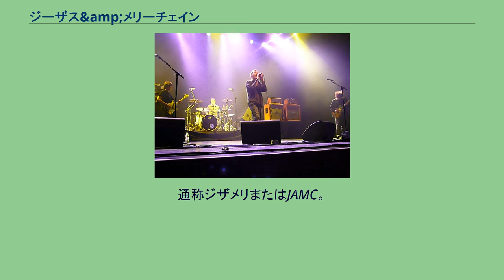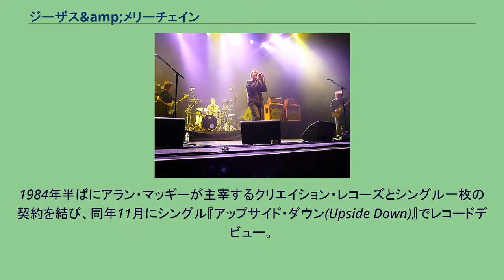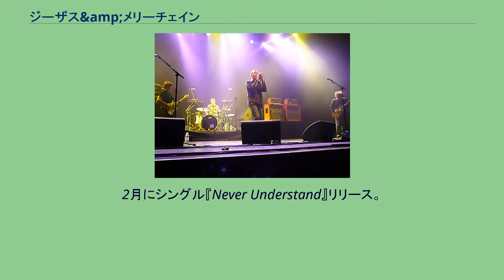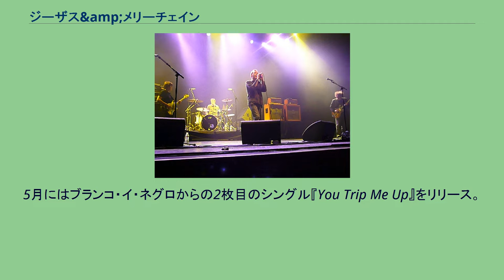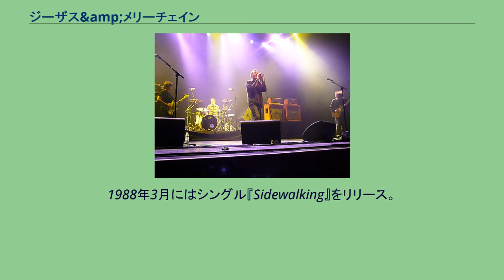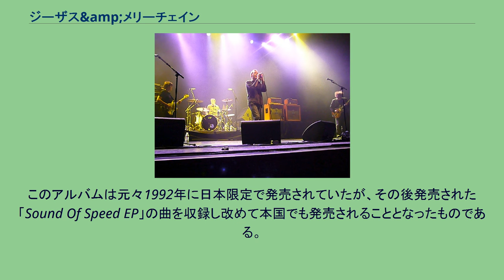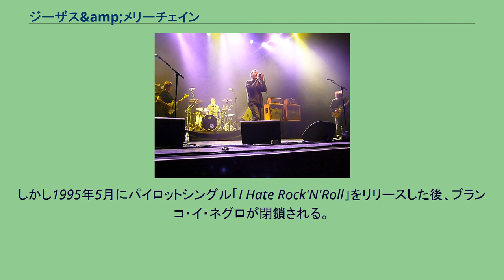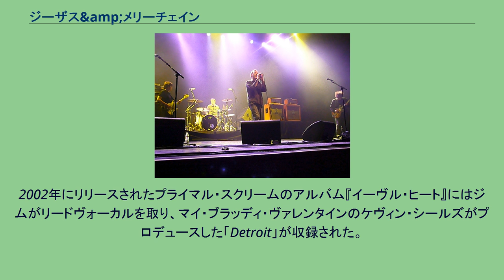ジーザス&amp;メリーチェイン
ジーザス＆メリーチェイン (The Jesus and Mary Chain) は、イギリスのロックバンド。
通称ジザメリまたはJAMC。
1984年にジム（弟）とウィリアム（兄）のリード兄弟を中心としてスコットランドにて結成。
1980年代半ばから90年末にかけて6枚のアルバムをリリースし、パンク、ノイズ、ポップを融合したサウンドは、ピクシーズなどの後進のオルタナティヴ・ロックバンドに影響を与えた。
1999年から解散状態だったが2007年に活動を再開した。
ジーザス・アンド・メリー・チェインはボーカルのジムとギタリストのウィリアムのリード兄弟によって結成された。
彼らは失業保険で生活しながら暇な時間を使って曲を書きため、1983年頃からデモ音源のレコーディングを始める。
翌1984年にベーシストのダグラス・ハート、ドラマーのマレイ・ダーグリッシュが加入し、バンドの体裁が整ったことでライヴ活動を開始。
結成当初の彼らの音楽に影響を与えていたのは、ザ・ストゥージズやヴェルヴェット・アンダーグラウンド、そしてシャングリラスだった。
1984年半ばにアラン・マッギーが主宰するクリエイション・レコーズとシングル一枚の契約を結び、同年11月にシングル『アップサイド・ダウン(Upside Down)』でレコードデビュー。
直後にダーグリッシュが脱退したため、後にプライマル・スクリームのフロントマンとしてデビューするボビー・ギレスピーがドラマーとして加入。
リリースから約3ヶ月後の1985年2月に『アップサイド・ダウン』は英国インディーチャートで1位になり、NMEを初めとした英国中のメディアから注目を集める存在となる。
彼らの初期のライヴは悪名高く、客席に背を向けたまま演奏し、20分程度の短い時間で切り上げ、観客との対話を拒絶。
しばしば暴動も起こり、ザ・サン紙は「新しいセックス・ピストルズ」として彼らの存在を報じた。
一方で、アラン・マッギーはこういった悪評を巧みに利用し、バンドが有名になるのに一役買った。
1985年、バンドはブランコ・イ・ネグロと契約。
2月にシングル『Never Understand』リリース。
3月には「The Jesus and Mary Chain Riot」として知られる事件を起こす。
当日、ライヴ会場となったノース・ロンドン大学ではキャパシティを超えた量のチケットが捌かれ、バンドにとってそれまでで最大規模のライブとなった。
前座のミート・ウィップラッシュが観客を煽り、メリーチェインが予定された時間を大幅に過ぎても現れず、会場の外には中に入れない客が大量にいたため、現場の空気は殺気立っていた。
開演から20分で例によってバンドがステージから引き上げると、客席から無数の缶がステージに投げ入れられ、警察が到着するまで暴動状態となった。
この事件の影響で年内の多くのライヴがキャンセルとなった。
5月にはブランコ・イ・ネグロからの2枚目のシングル『You Trip Me Up』をリリース。
当初、B面には「Jesus Fuck」が収録される予定だったが、レコード会社からストップがかかり、「Just Out of Reach」に差し替えられた。
同年11月、デビュー・アルバム『サイコキャンディ(Psychocandy)』を発表。
アルバム冒頭を飾る「Just Like Honey」のドラムはザ・ロネッツの「ビー・マイ・ベイビー」から借用したものであった。
2003年にはローリングストーン誌が選ぶオールタイム・ベストアルバム500で268位に選ばれている。
アルバムの発表後はアメリカや日本を周るワールド・ツアーを行う。
1986年7月には『Some Candy Talking EP』をリリース。
ケシの花に囲まれたリード兄弟が写されたジャケットは、楽曲のタイトルも相まってドラッグを連想させるものとして波紋を呼んだ。
なおこのEPを最後に、ボビー・ギレスピーがプライマル・スクリームの活動に専念するためにバンドを去った。
リード兄弟は新たなドラマーの代わりにドラムマシンを使って2ndアルバム『ダークランズ(Darklands)』を...